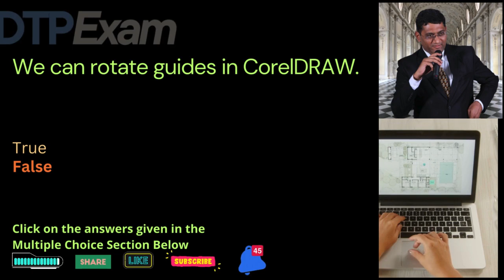We can rotate guides in CorelDRAW || DTP Exam || schoolhelp.info/exam